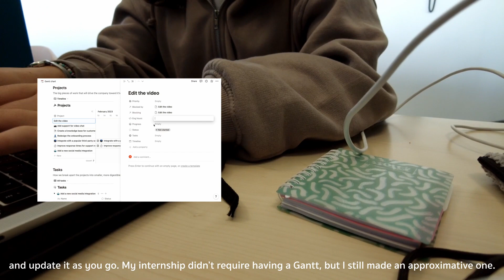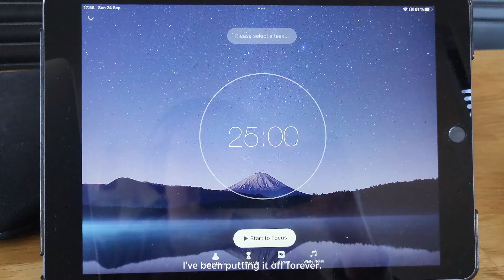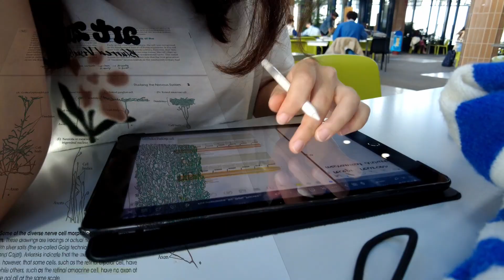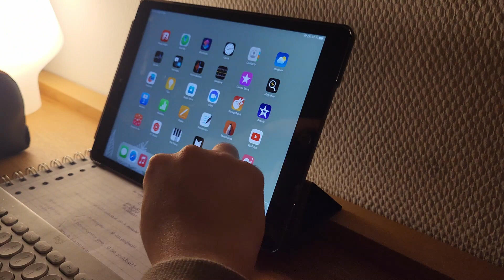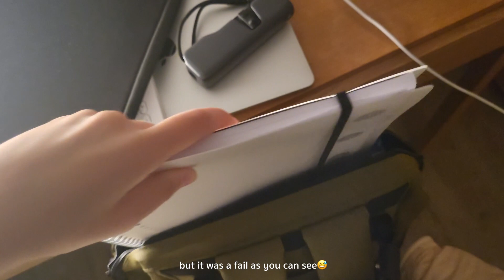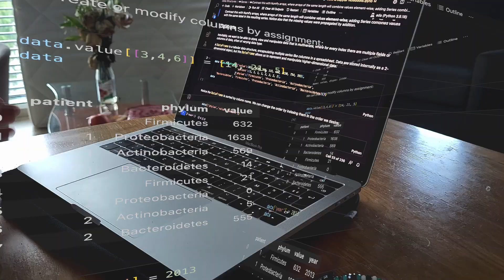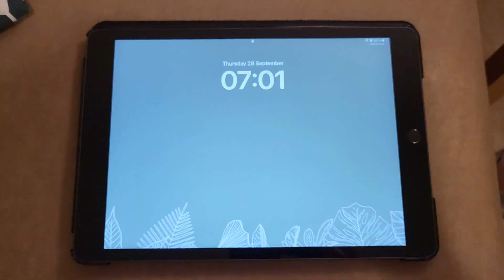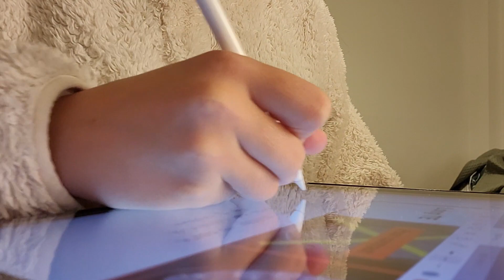Student diaries | productive days in my life, intense study sessions, library, biology, programming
Hello, everyone! In this vlog, I'm sharing the second week of college, studying and being productive. The workload is piling up, but I'm determined to study hard. I hope this video motivates you to kickstart your own studying.
Have a productive week! 📚🌟🤍

About me:
I'm a second-year master's student in biomedical engineering🧬👩🏻‍💻, currently studying in Switzerland🇨🇭🏔️

sunshine blvd. - Take It All Back